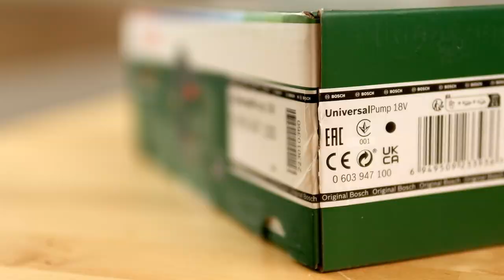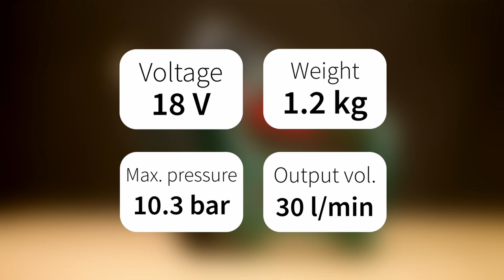BOSCH UniversalPump 18V - UNBOXING and QUICK TEST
A short demonstration and a simple test of my new aku tool - the BOSCH UniversalPump 18V.
First impressions - a powerful and practical tool with a sophisticated design and an interesting price, especially for the owners of the Bosch DIY ALL 18V AKU system.